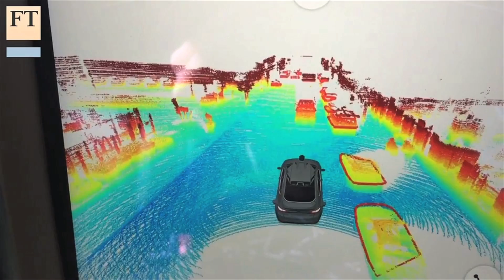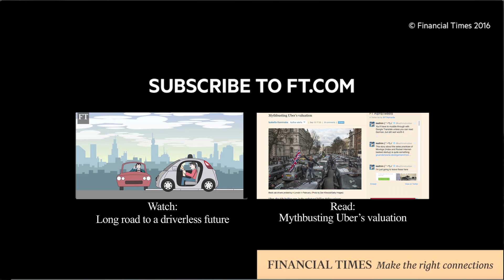Uber goes driverless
Uber offers the Financial Times a free ride in a self-driving Ford. Leslie Hook, San Francisco correspondent, reports from Pittsburgh, Pennsylvania